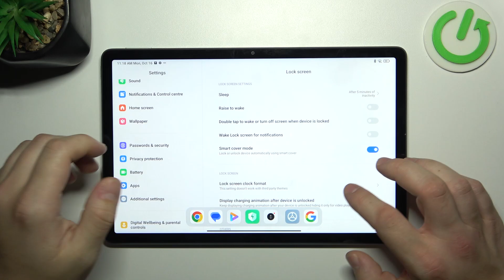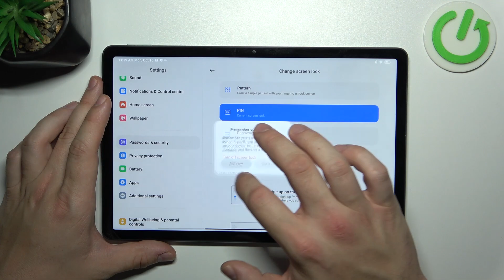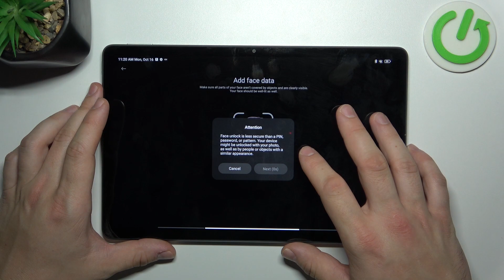REDMI Pad SE – How to Set and Check All Unlock Methods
Find out more info about REDMI Pad SE 2023:
Hi everyone, today's video will walk you through the process of configuring all of the possible unlock methods that are available on your REDMI Pad SE tablet. Using a step-by-step process, you'll smoothly access and manage all of the security methods, including password, PIN, pattern, and biometrics like fingerprint or facial recognition.

How to set Unlock Method on REDMI Pad SE? How to manage Security Settings on REDMI Pad SE? How to add PIN-Code Protection on REDMI Pad SE? How to activate Password Unlock on REDMI Pad SE? How to turn on Pattern Screen Unlock on REDMI Pad SE?